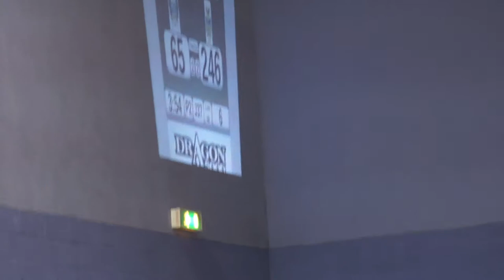GRD Maiden Grrders v Stockholm Roller Derby B: Jam 17 Period 2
14th April 2012 @ ARC, Glasgow Caledonian University.

This is the 17th Jam of the 2nd Period.
Your jammers are: Fightin' Torque (531) for the Maiden Grrders
Jazz Ass (6) for Stockholm
This is a mixed power jam.